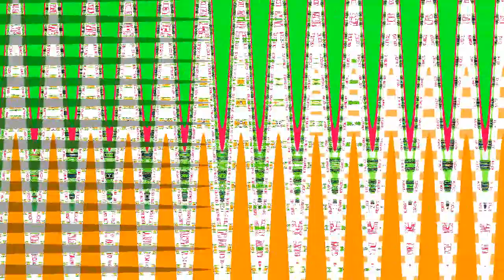Detroit 350 Leafy only image Effects